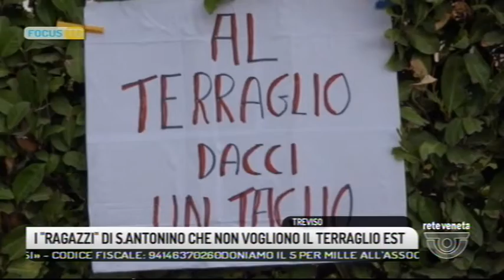FOCUS TG (13/04/2019 19.42.11)